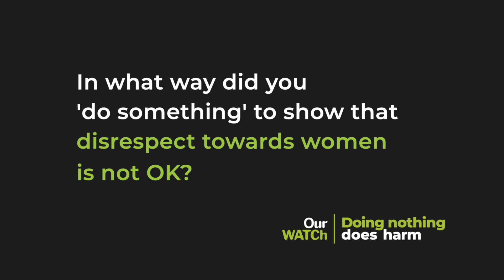Julia Zemiro says DoSomething - 16Days16Ways for DoingNothingDoesHarm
“Not on my stage.”

When Our Watch ambassador Julia Zemiro saw disrespect towards women, she chose to DoSomething. She chose to Speak up.

How will you use 16Days16Ways to Speak up? Because DoingNothingDoesHarm.

to find out more.